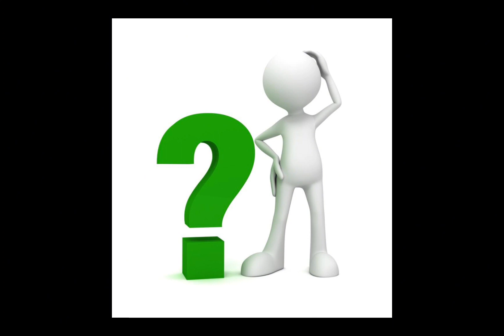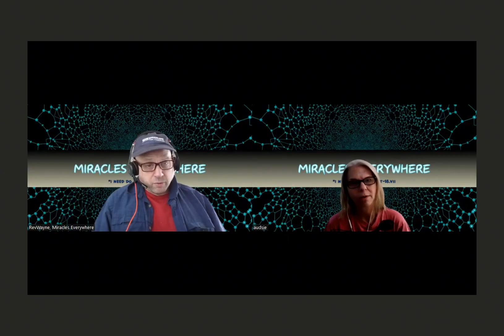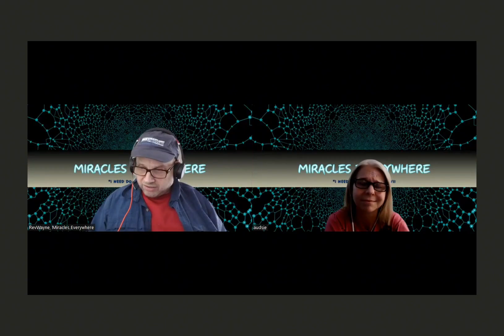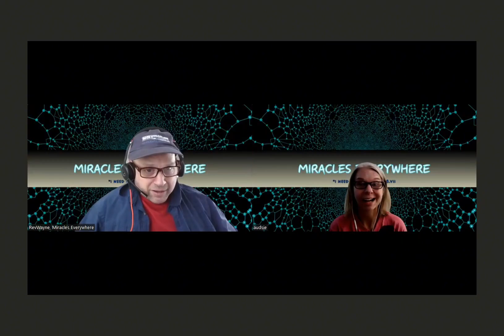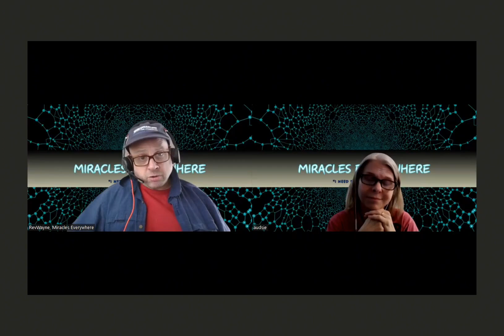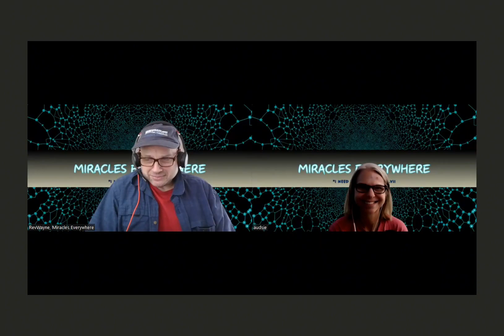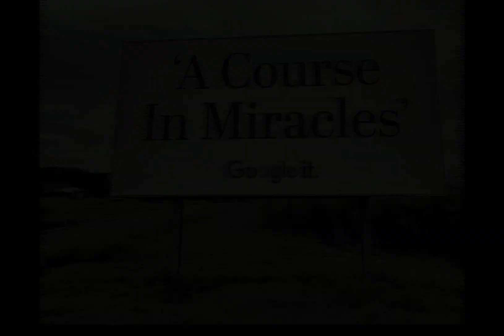How do you praise God/Source/Love/Inner Guidance?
Rev Wayne Still's provides an answer to Just One Question based on the principles of ACIM.

Other A Course In Miracles (ACIM) Resources
   ✴️ Introduction to Miracles Everywhere & Rev Wayne